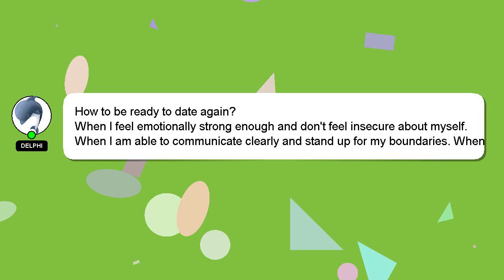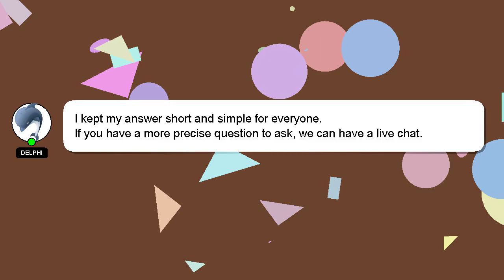How to be ready to date again?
A quick introduction about me, Howdy, my name's Delphi. I help you answer your questions. - How to be ready to date again?

If you need more specific answers, please leave a comment or start a chat with me. A 'heart' from me will indicate my appreciation for your answer.

*2 What we are experimenting :*